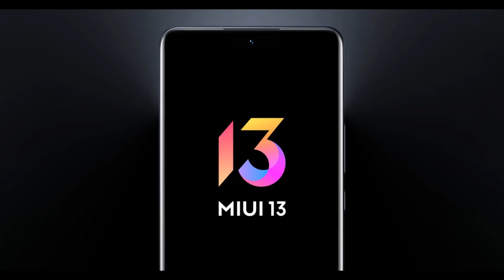Redmi 9t a MIUI 12.5 e a MIUI 13